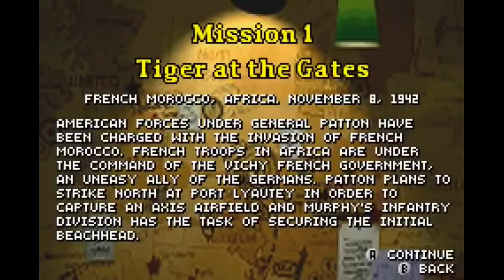MEDAL OF HONOR: INFILTRATOR (GBA-2003): Un Shock Trooper like intéressant?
Medal of Honor : Espionnage est un jeu vidéo de tir à la troisième personne développé par Netherock Ltd., et édité par Electronic Arts, sorti en 2003 sur Game Boy Advance.

Et toi alors, que penses-tu de ce MOH:I?
Bon visionnage à toutes et à tous!
Bisous 💋

🎙️ Lecture/Montage/Ecriture: Igor Rodrigues Ramos (SoosKratoS)

Vous venez de poser soulier dans l'antre de SoosKratoS (Anciennement Super NintenBoy), votre serviteur le plus serviable. En ce lieu pittoresque, vous retrouverez divers bavardages vidéoludiques via des critiques, des top, des tutoriel, des lives ou encore des posts dans l'onglet communauté!
Ma quête principale reste la suivante: RETROGAMING!
💋Bisous💋